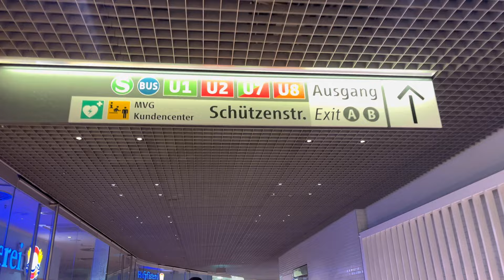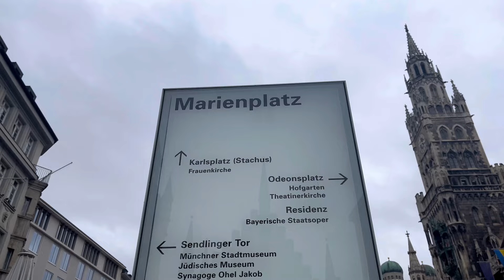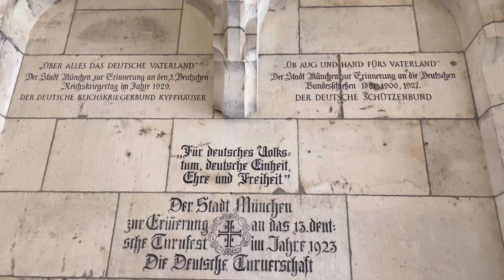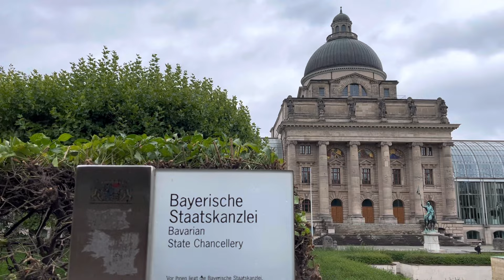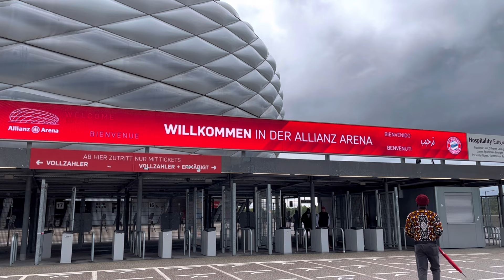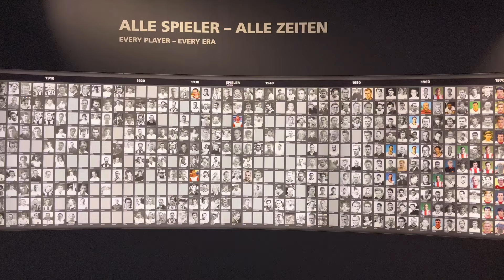munich vlog; exploring the city, Marienplatz, Oktoberfest parade, English garden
Hii friends,
Was in Munich for more than 24hrs and decided to explore the city.
also share the link to my videos with your friends.